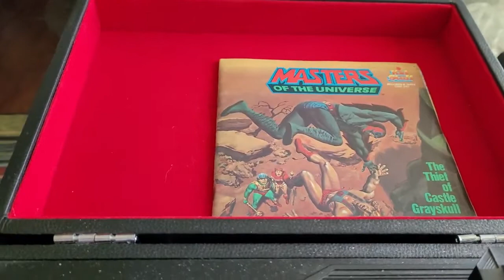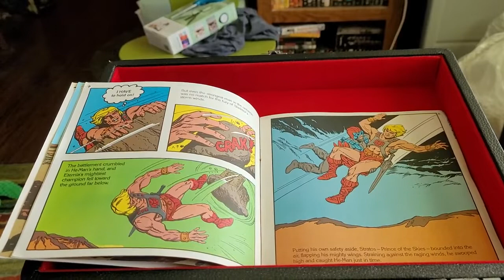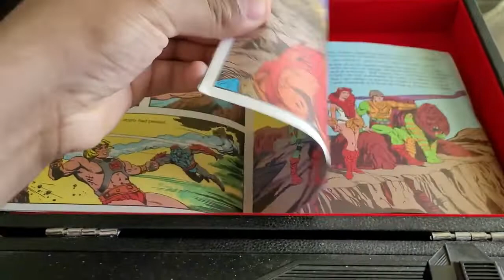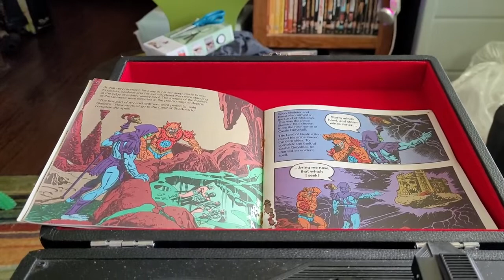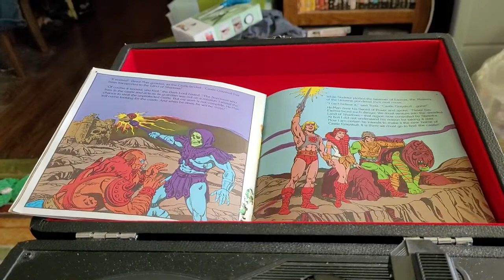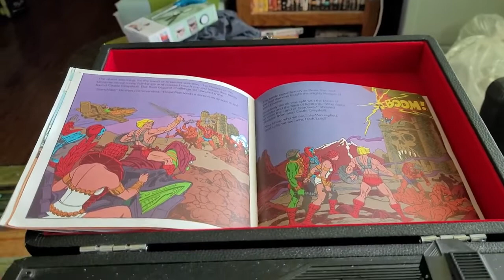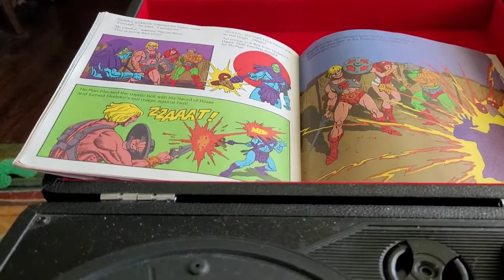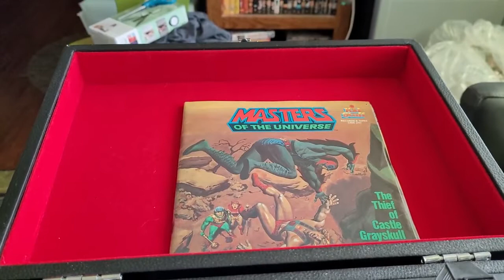episode 426 masters of the universe the thief of castle grayskull 1984 book on tape